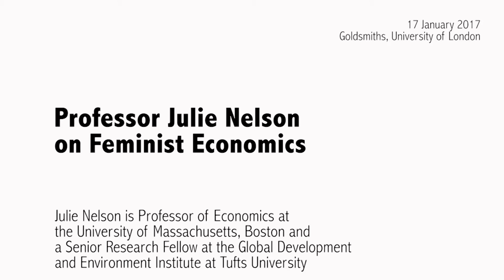Professor Julie Nelson on Feminist Economics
Julie Nelson is Professor of Economics at University of Massachusetts, Boston and a Senior Research Fellow at the Global Development and Environment Institute at Tufts University.

Interviewer: Dr. Constantinos Repapis
Production: Dr. Ricardo Leizaola
Interview date: 17 January 2017
Place: Goldsmiths, University of London

The excerpts of this video are highlights of the discussion that run for over an hour.

The topics discussed in the video include:
- The definition of feminist economics
- Feminist economics and methodological pluralism
- The economics curriculum: alternative definitions of economics
- Sustainability and ecological economics

A co-production of ISRF and Economics @ Goldsmiths, part of:

Economics: past, present and future. An interview project

Economics education has been debated for a long time, but since the Global Financial Crisis it has come under public scrutiny. This project aims to provide an accessible way for new generations of economics students and scholars, as well as the general public, to get acquainted with different schools of economic thought and their bearing on economics teaching. We have interviewed distinguished economists on the plurality of analytical traditions within economics and how these have informed their own work. The interviews range from long-standing debates to current issues, and provide first-hand access to the thought of key contemporary economists.